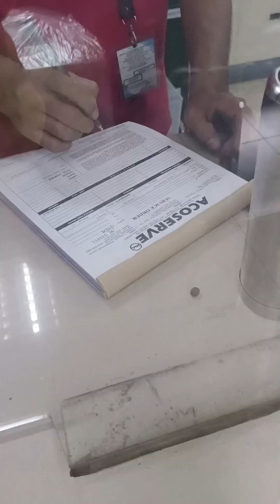APPLIANCES ONLINE SELLING episode 8 Rich Business Kids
"Join us as we follow these enterprising young minds, ages 5 and 7, on their business journey! With 4000 pesos in hand, these resourceful siblings invested in essential kitchen tools—a sleek induction cooker, a powerful blender, and a versatile convection oven. Watch as they share their entrepreneurial spirit by showcasing these quality appliances available for purchase on Damulag.com and Shopee. Support their budding business and discover the joy of cooking with these fantastic kitchen companions!